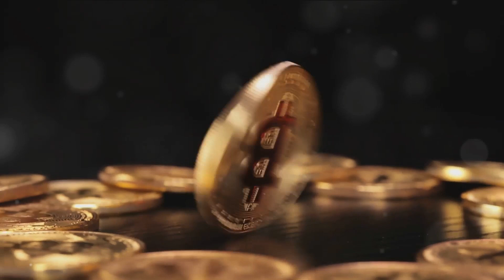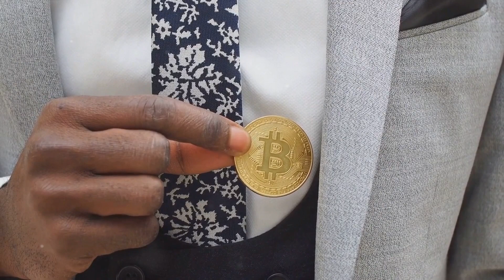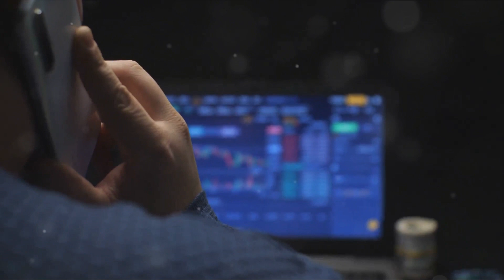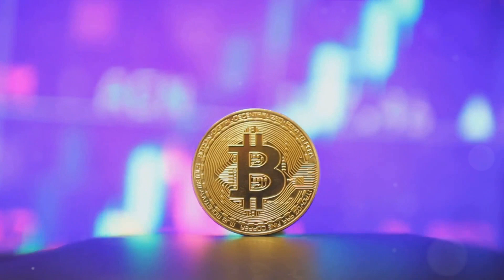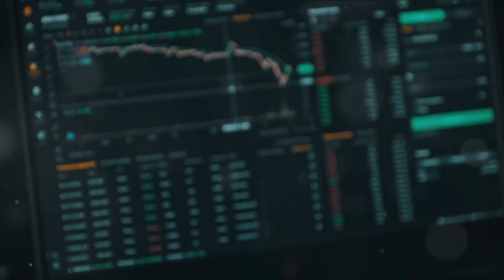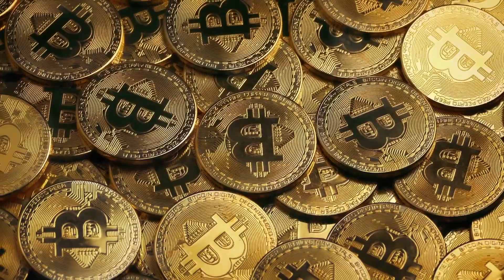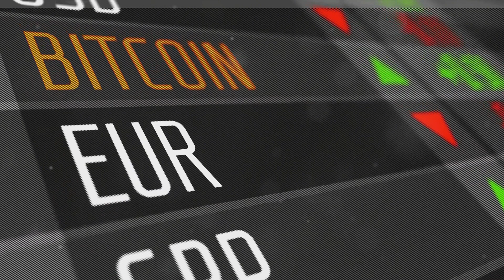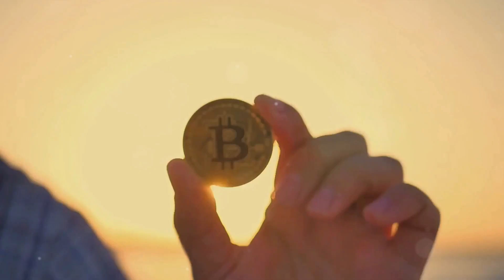JPMorgan Chase, Morgan Stanley & Other Big Banks Join the Bitcoin Bandwagon | BITCOIN NEWS TODAY!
In this hilarious and enlightening video, we dive deep into the exciting world of Bitcoin, with a special focus on the recent groundbreaking move by Goldman Sachs into Bitcoin derivatives. Join us as we break down the latest news and developments, all with our signature dose of humor and wit. Whether you're a Bitcoin enthusiast or a curious observer, this video will entertain and educate you. So grab your popcorn, relax, and get ready to laugh and learn with us.

OUTLINE:

00:00:00 The Bitcoin Conundrum
00:01:53 Goldman Sachs Dives into Bitcoin
00:03:38 Bitcoin Derivatives - What's the Big Deal?
00:05:38 Other Big Banks Join the Bitcoin Bandwagon
00:07:28 Wrapping Up the Bitcoin Rodeo